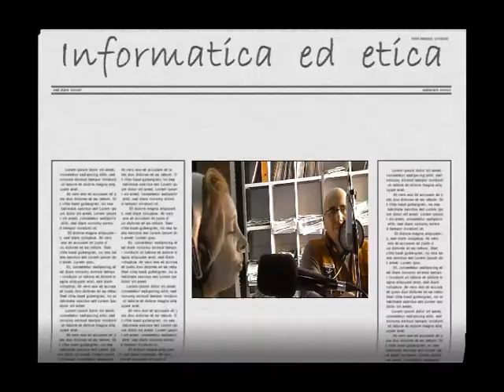Eticosostenibile Tava.wmv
Radio-videointervista con Cristian Tava, per la trasmissione  "I Disinformatici", quindicinale radiofonico sul mondo del Web condotta da Nazzareno Tiberi e Belinda Saltari su Radio Nuova Macerata (Fbk: punto radionuova).